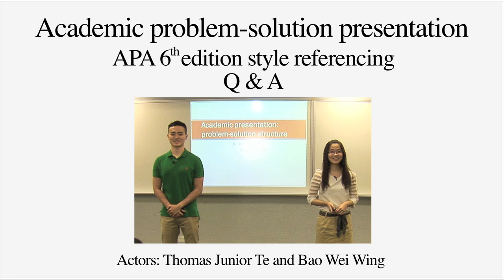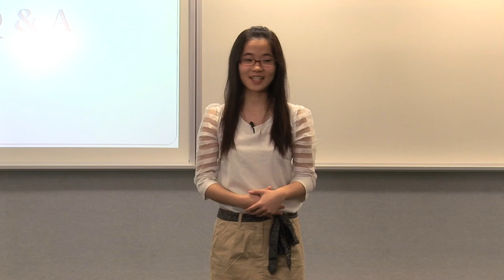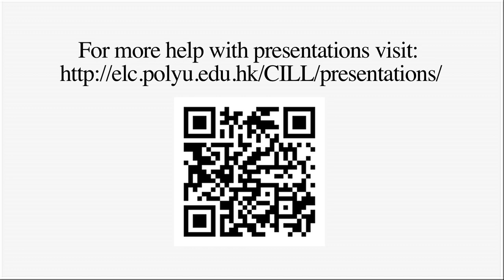Problem-solution Presentation: Q & A